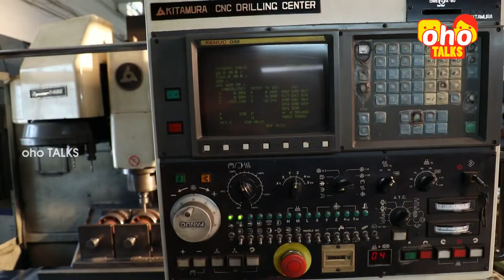நீர்மூழ்கிப் பம்புகளின் முன்னோடி டெக்கான் பம்புகள் | டெக்கான் கே.வி.கார்த்திக் சிறப்புப் பேட்டி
டொயோட்டாவின் பிரிமியம் வகை Hatchback Car Glanza

குறைந்த விலையில் குதிரை வாங்க வேண்டுமா?

எந்த நோயையும் 20 மணி நேரத்தில் குணப்படுத்த முடியும்

ஒரு தோல்வியும் ஆயிரம் வெற்றிகளும்

பட்டின் பாரம்பரியம் பதஞ்சலி சில்க்ஸ்